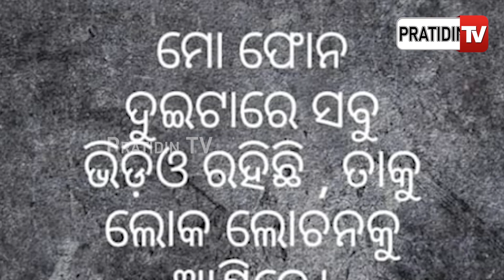ମିଳିଲା ଧର୍ମେନ୍ଦ୍ର ସାହୁଙ୍କ ୨ଟି ମୋବାଇଲ୍ ! | Dharmendra sahoo